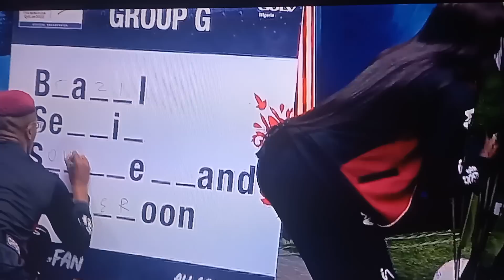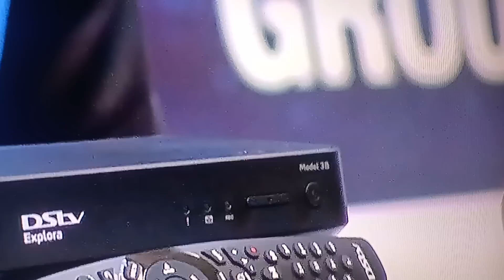BBNaijaS7: supersport task / debate/song/Phyna and Daniella wins the first round/ level up season